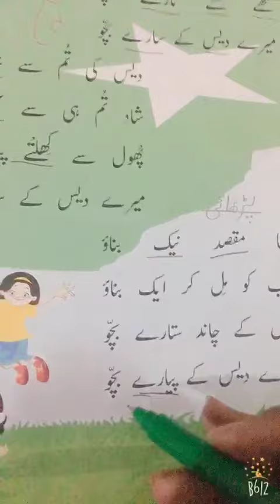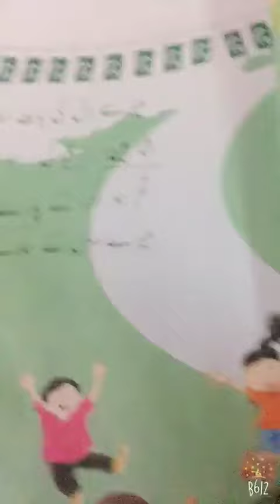Karwan e Urdu book 1 Mairay dais k saray bachon